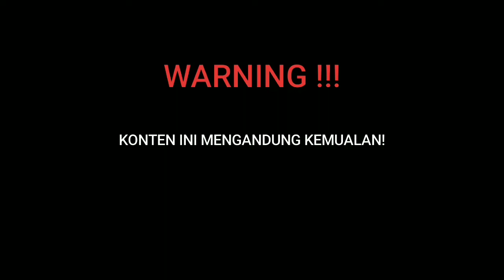GILAA!! Pakan channa dipake mukbang?! Auto mual?! Challenge part 2!!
Pakan channa dipake mukbang!!
Challenge mukbang pakan ikan predator yaitu ikan channa. Jangkrik adalah salahsatu pakan yang baik untuk pertumbuhan ikan tersebut. Tapi di kesempatan kali ini kita mencoba untuk challenge mukbang jangkrik!! Berawal dari penasaran menjadi pengalaman.. tapi sayang ga pake nasi hehe
Salam satu atap negeri dan salam satu hobi kawanku!!
Uw.. uw.. uw...

Akan ada Video terbaru di setiap Minggu nya💫
Semoga Terhibur :)

JANGAN LUPA💨

Link~